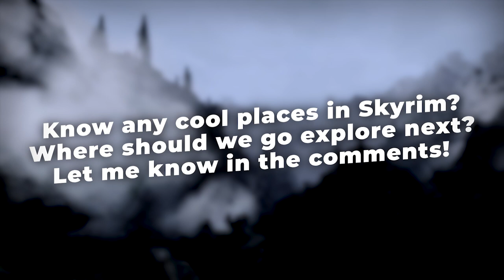SKYRIM: Secret Quest at Liar's Retreat (Elder Scrolls)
Just as every Elder Scrolls fan has come to expect from the games of Bethesda Games Studios, Skyrim is an absolutely massive world to explore filled with environmental storytelling and secrets dotted throughout. Some of the best stories told in these games have little to do with the Lore are the silent ones found in dungeons or locations off the beaten path, ones that players only find by Exploring Skyrim and that they have to put together themselves. Today, let's dive into one of these places and explore the Liar's Retreat.

Do you like Warcraft? Want more content like Bellular, Film Theory, DidYouKnowGaming, and the Completionist for game reviews and lore explained?

Full Motion Videos is created by Forrest Lee